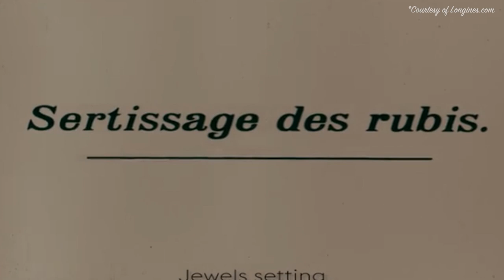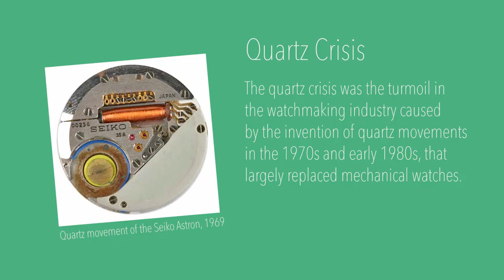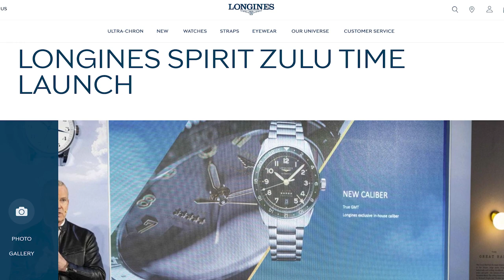Is it worth the hype?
In this video, we present the Longines Spirit Zulu Time, a recently-released true GMT watch from a Swiss brand with heritage for days. The watch is sizeable with an effective length of about 55mms but if your wrist can support this watch it is a truly stunning piece. In this video we take a look at the grey dial green bezel version on a bracelet. Hope you enjoy!

En este video, presentamos el Longines Spirit Zulu Time, un verdadero reloj GMT lanzado recientemente de una marca suiza con herencia por días. El reloj es considerable con una longitud efectiva de aproximadamente 55 mm, pero si su muñeca puede soportar este reloj, es una pieza realmente impresionante. En este video, echamos un vistazo a la versión de bisel verde con esfera gris en un brazalete. ¡Espero que lo disfrutes!

在这段视频中，我们展示了浪琴表 Spirit Zulu Time，这是一款最近发布的真正 GMT 手表，来自一个拥有数日传统的瑞士品牌。这款手表相当大，有效长度约为 55 毫米，但如果您的手腕可以支撑这款手表，它确实是一款令人惊叹的作品。在这段视频中，我们来看看手镯上的灰色表盘绿色表圈版本。希望你喜欢！
Zài zhè duàn shìpín zhōng, wǒmen zhǎnshìle làngqín biǎo Spirit Zulu Time, zhè shì yī kuǎn zuìjìn fābù de zhēnzhèng GMT shǒubiǎo, láizì yīgè yǒngyǒu shù rì chuántǒng de ruìshì pǐnpái. Zhè kuǎn shǒubiǎo xiāngdāng dà, yǒuxiào chángdù yuē wèi 55 háomǐ, dàn rúguǒ nín de shǒuwàn kěyǐ zhīchēng zhè kuǎn shǒubiǎo, tā quèshí shì yī kuǎn lìng rén jīngtàn de zuòpǐn. Zài zhè duàn shìpín zhōng, wǒmen lái kàn kàn shǒuzhuó shàng de huīsè biǎopán lǜsè biǎo quān bǎnběn. Xīwàng nǐ xǐhuān!

このビデオでは、数日間の遺産を持つスイスのブランドから最近リリースされた真の GMT ウォッチであるロンジン スピリット ズールー タイムを紹介します。この時計は有効長が約55mmとかなり大きいですが、手首がこの時計を支えることができれば、本当に素晴らしい作品です.このビデオでは、ブレスレットのグレーの文字盤の緑のベゼル バージョンを見ていきます。お楽しみください！
Kono bideode wa, sūjitsukan no isan o motsu Suisu no burando kara saikin rirīsu sa reta shin no GMT u~otchidearu ronjin supiritto zūrū taimu o shōkai shimasu. Kono tokei wa yūkō-chō ga yaku 55 mm to kanari ōkīdesuga, tekubi ga kono tokei o sasaeru koto ga dekireba, hontōni subarashī sakuhindesu. Kono bideode wa, buresuretto no gurē no moji-ban no midori no bezeru bājon o mite ikimasu. O tanoshimi kudasai!